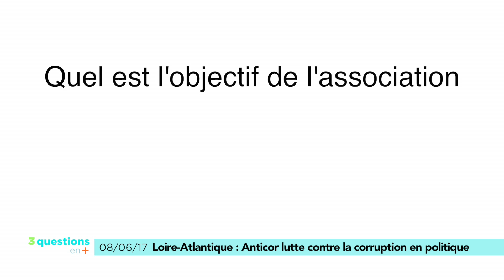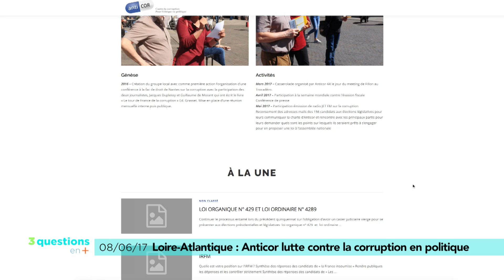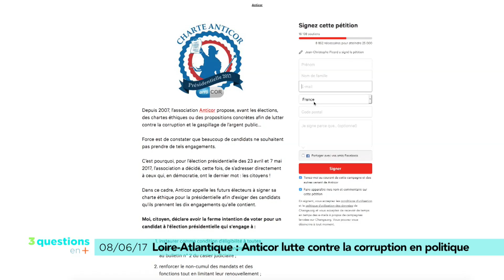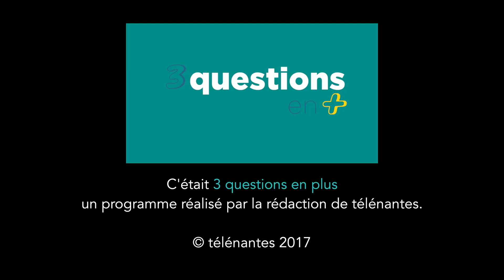3 questions en plus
Le 3 questions en plus du jour est consacré à l'association Anticor 44 qui lutte contre la corruption en politique. Ils ont décidé d'aller rencontrer les candidats aux élections législatives du département pour les questionner sur leur rapport à la moralisation de la vie politique.